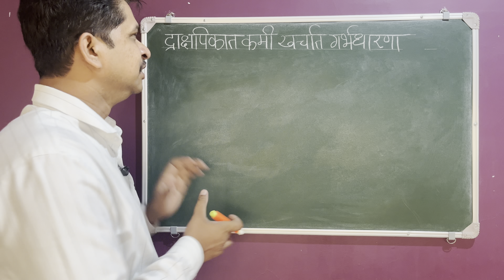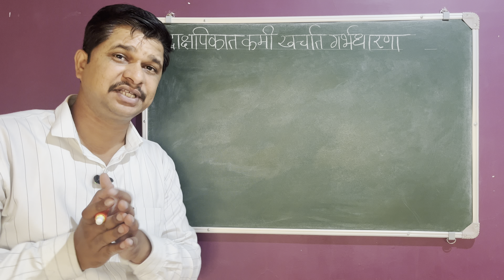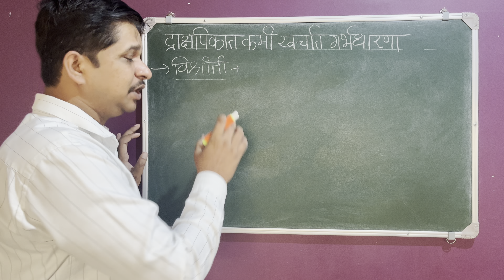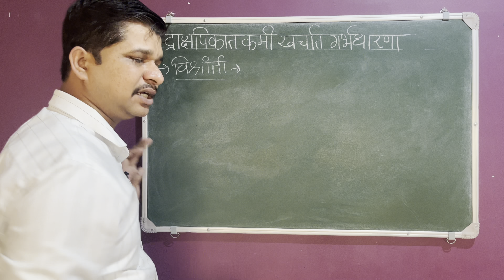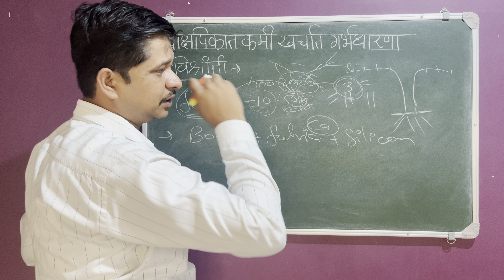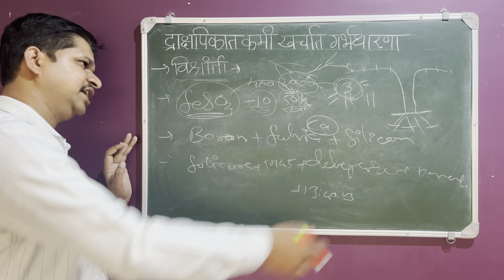द्राक्षात कमी खर्चात गर्भधारणा कशी कराल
द्राक्षात कमी खर्चात गर्भधारणा कशी कराल यावर मार्गदर्शन केले आहे